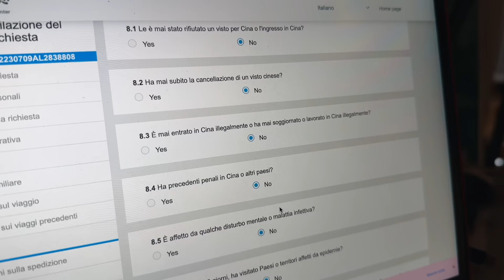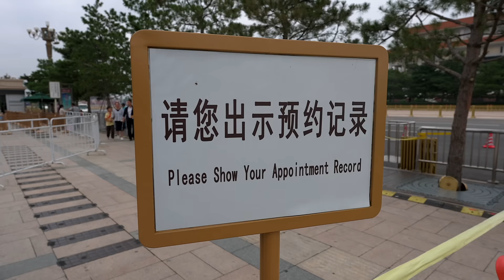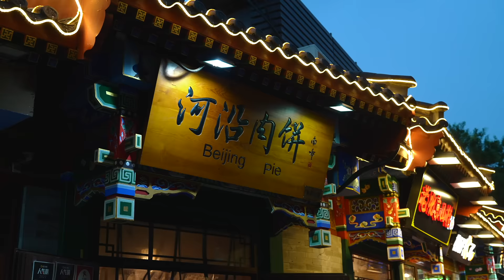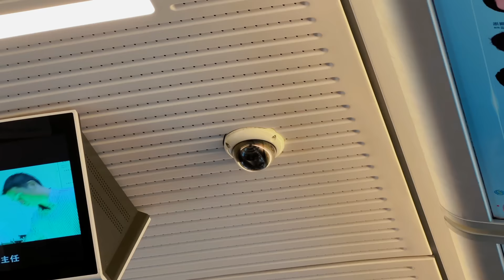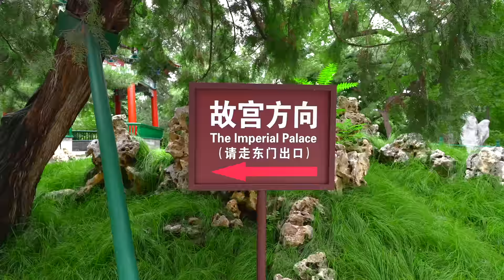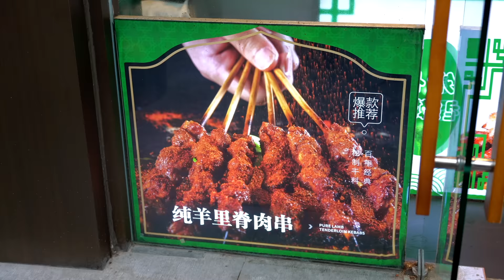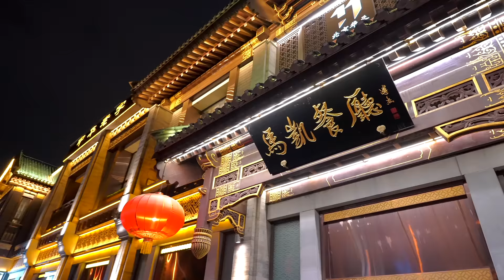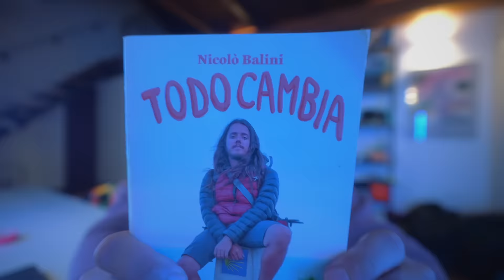mi sento osservato... 🇨🇳 prima volta in CINA!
📷 Camera principale
📷 Camera secondaria (top)
📷 Camera compatta